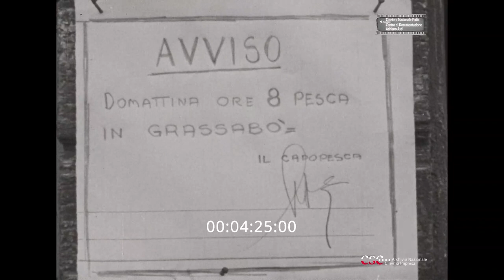Un'isola semplice (Regia di Aldo Nascimben, 1951)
Cortometraggio sperimentale ambientato in un isolotto di pescatori che viene interpretato dagli stessi abitanti del luogo.
Nascimben  iniziò a frequentare il Centro Sperimentale di Cinematografia a Roma. I primi lavori come fotografo e cineasta a passo ridotto li fece nel CineGuff (Gruppo Universitario Cinematografico Fascista) di cui diverrà poi Direttore.
Nel 1945 fondò a Treviso il primo Cine Club sorto in Italia. Cominciò ben presto a raccogliere riconoscimenti nazionali e internazionali per la sua attività in ambito cinematografico. La sua carriera e la sua vita sono fortemente segnate dalla collaborazione e amicizia con Folco Quilici con cui negli anni ’60 girò il mondo realizzando filmati memorabili ed emozionanti servizi fotografici.

Cineclub Treviso
(Fondo FEDIC - Conservato e digitalizzato da Archivio Nazionale Cinema d'Impresa)